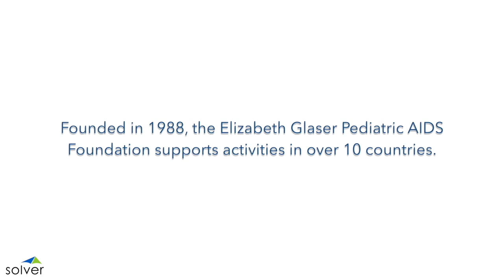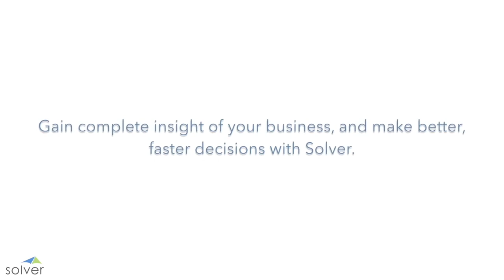Elizabeth Glaser Pediatrics Aids Foundation - Solver Customer Success Story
This video is about how Solver partnered with customer Elizabeth Glaser Pediatrics Aids Foundation to help prevent pediatric HIV infection and eliminate pediatric AIDS.